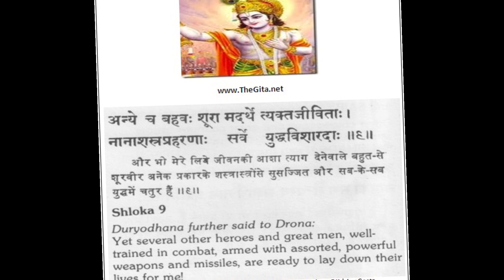भगवाद गीता अध्याय 1 श्लोक 9 , गीता सार! गीता अध्याय 1 श्लोक 9